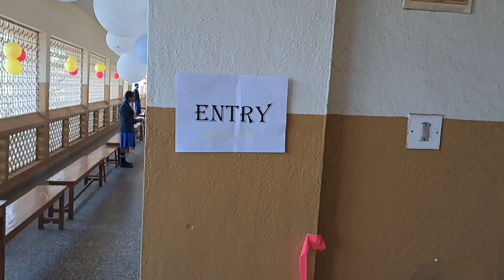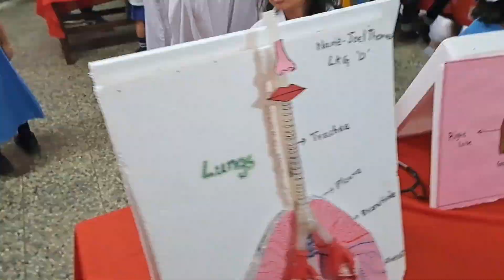Sia's First Science Expo